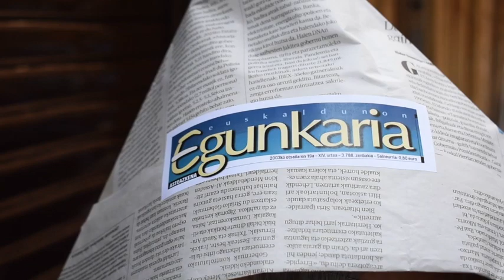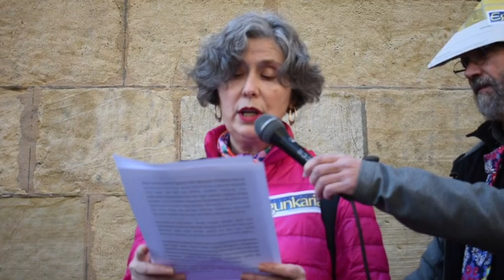Donostiako kantujirak 'Euskaldunon Egunkaria'-ren itxiera gogoratu du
Irutxulo.hitza.eus | Gaur egun Euskal Herriko herri askotara zabaldu den arren, Donostian abiatu zen kantujira. Ohitura Ipar Euskal Herritik dator, baina Donostiako Parte Zaharrean hasi zen gaur aurte jarraitu duen kantujirak. 2003ko otsailean izan zen, eta protesta egiteko helburuarekin sortu zuen euskaltzale talde batek. Zeren kontra? ‘Euskaldunon Egunkaria’-ren itxiera salatzeko. Elkarrekin kantatzeko elkartu ziren Parte Zaharrean, Bilintx liburu dendan.